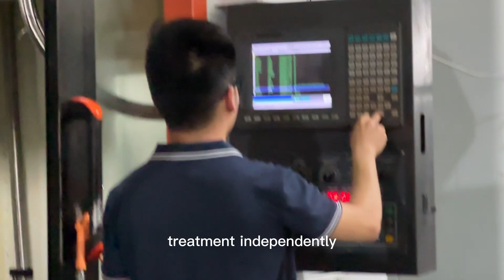aluminum die casting mold manufacturer factory for motorcycle parts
we are aluminum alloy die casting mold manufacturer in China
quantity production:5-7days; new model development: 40-50days